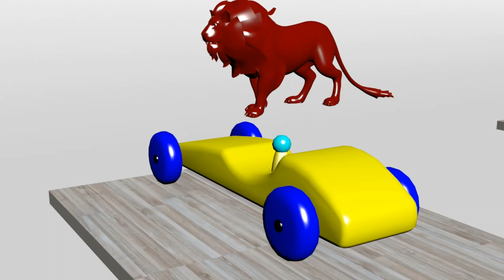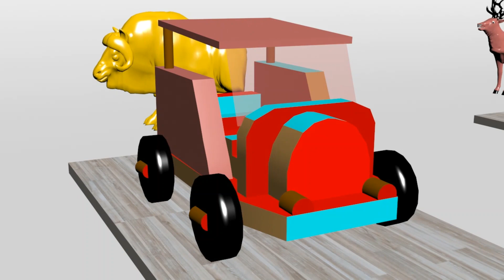learn colors names with colorfull cartoon cars for kids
kid cartoons
"color names for kids
Red, Green, Blue, yellow, purple, orange, brown, pink, black, gray

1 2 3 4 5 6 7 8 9 "